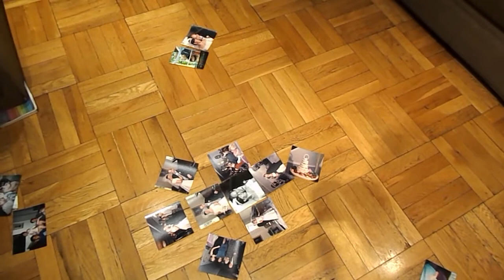NIKKI N "PICTURE" BEHIND THE SCENES -DSCN0137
NIKKI N "PICTURE" BEHIND THE SCENES -